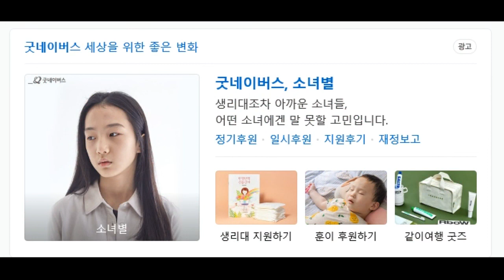[선아의 힐링포토] 내면의 정화와 힐링을 위한 꽃들의 향연. 광주시 곤지암에서 만난 "금불초, 강아지풀, 나팔꽃"의 신비함과 완벽함을 감상해 보아요.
감동은 우리의 혼미한 내면을 정화하여, 일상을 평온하게 유지해 줍니다. 너무 가까이에 있어 지나쳤던 꽃과 식물 그리고 잔잔한 음악은 그것을 위한 좋은 도구가 되지요.

우리 주변에 늘 즐비한 신들의 창조물은 보는 것만으로도 힐링이 되며, 소소한 기쁨을 선물하니까요.

이번 영상은 광주시 곤지암 박물관 근처에서 만난 "금불초와 나팔꽃, 강아지풀"의 아름다움입니다.  자세히 보지 않으면 느낄 수 없는 청초함에 감동하게 됩니다.

많은 힐링되시길 바랍니다.

♡선아의 힐링포토♡
밴드로 오시면 더 많은 꽃들을 사진으로 감상할 수 있습니다.

♡선아의 힐링포토♡
인스타그램
@suna.0507로 오시면 더 많은 사진들을 볼 수 있습니다.

-. 광고수익금은 모두 굿네이버스에 기부합니다.

사랑합니다. 선아

-촬영 :  DSLR Cannon 5D Mark4, 100mm Macro Lens